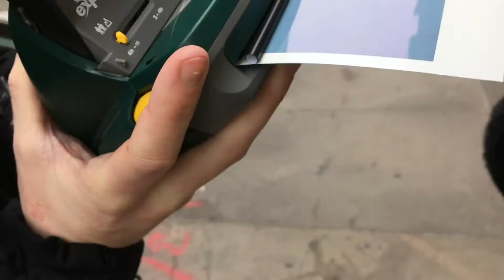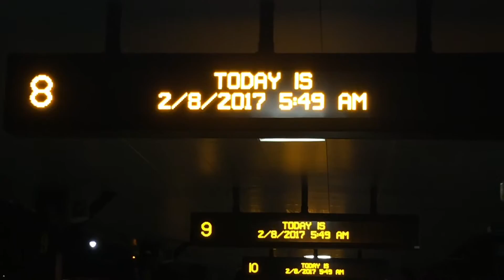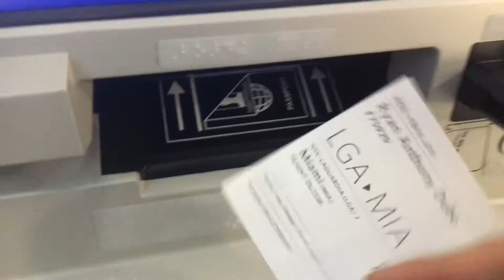|Rad World| Week 5: Winston Churchill Goes to Miami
Episode 5 of Rad World

Songs Featured:
Hold on We're Going Home - ASTR
Sunshine - Mos Def
Chinese Instrumental
Let Us Run Little Love - Milky Chance